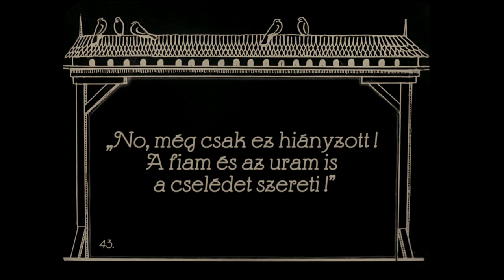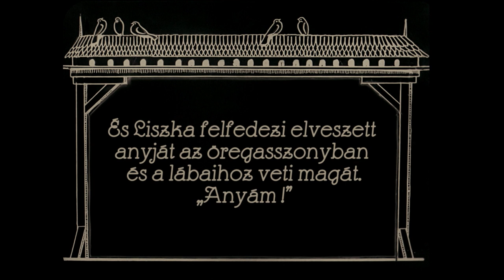Magyar filmek új köntösben - A tolonc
Az M5 2019. őszétől új sorozatot indít Magyar filmek új köntösben címmel. Péntekenként azokat a filmlaborban digitálisan restaurált filmklasszikusokat sugározunk, amelyek a Filmalap nemzeti filmörökség felújítási programja keretében nyerték vissza a lehető legteljesebb korhű, autentikus formájukat. A filmeket 5-8 perces beszélgetések előzik meg, amelyekben az alkotók a forgatások legemlékezetesebb pillanatairól mesélnek, felidézik a stáb nehézségeit és örömeit.

Megszólaló:
Kurucz Márton, filmtörténész